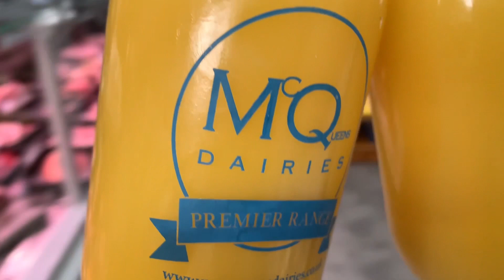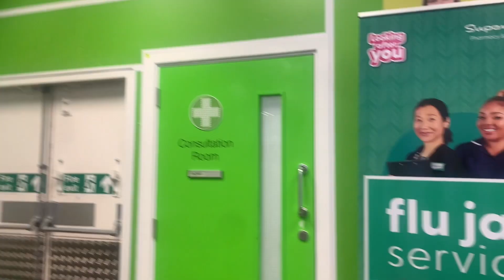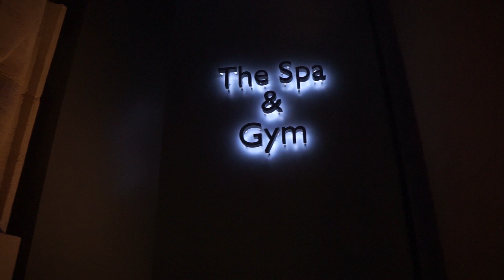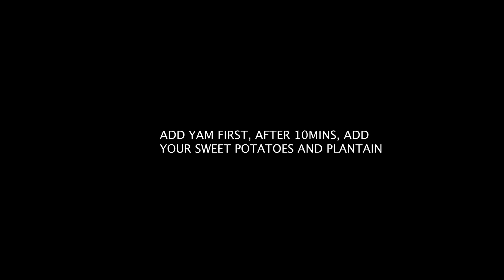WEEKEND VLOG- Unboxing|ZARA HAUL|Primark xRita Ora|Girls Hangout|SoloNightout|SweetPotatoes Porridge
HEY LOVES, WELCOME TO ANOTHER FUN WEEKLY VLOG WHERE I JUST SHARE PART OF MY LIFE WITH YOU. THANKS FOR YOUR LOVE AND SUPPORT.

CAMERA GEAR USED:
Sony a5100

Relocating to uk from nigeriaManchester vlogsUk vlogknotless box braidsInternational student in ukProductive vlogproductive day in my lifeCoach haulTed baker haulZara haulPrimark haulHaulNigerian students in ukNigerian student in ukWeekly vlogWeekly vlog ukLiving in manchesterUk international studentsshopping vlogStudy abroaddaily vlogzara try on haulMoving from nigeria to ukUk relocation vlog
jollof riceVlogInternational students in ukstudy vloggraduationKnotless box braidsaesthetic vlogReset vlog ManchesterLivingUnited kingdomenglandproductive study vlogManchester livingstudy in ukuk student visaRelocation vlogtravel vlogVlogtoberSweet potato recipeVlogsSweet potatoes porridge recipe